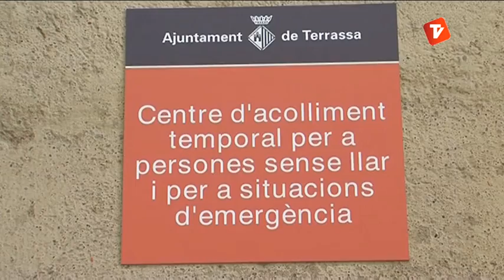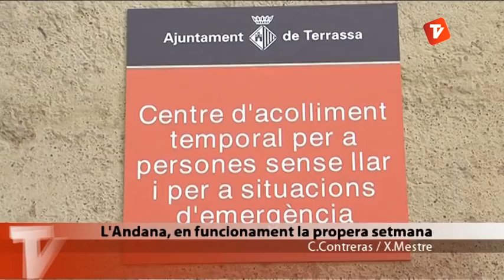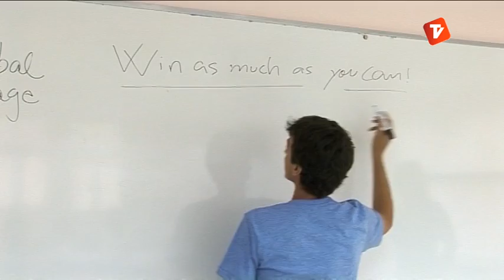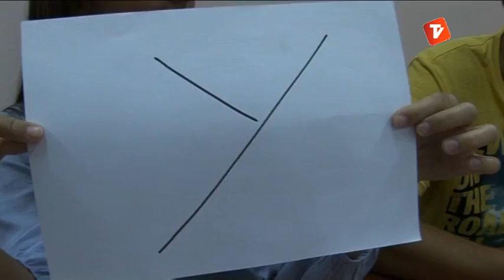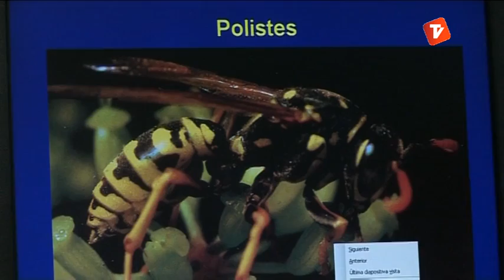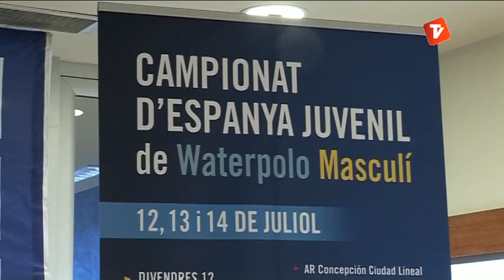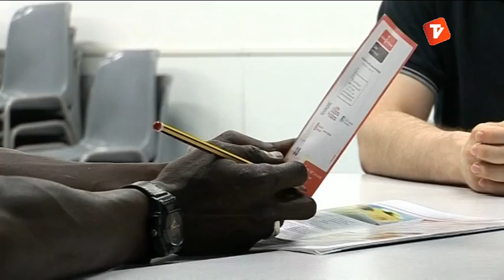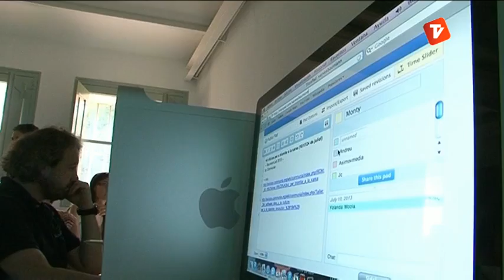Notícies Tarda 11-07-2013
Notícies tarda de Canal Terrassa Vallès d'aquest dijous 11 de juliol de 2013, presentat per Laura Contreras.